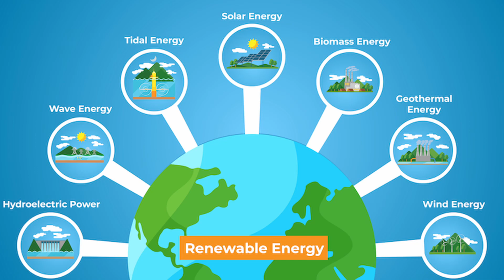TOP 10 NEXT GENRATION TECHNOLOGY IN INDIA ||new world in india